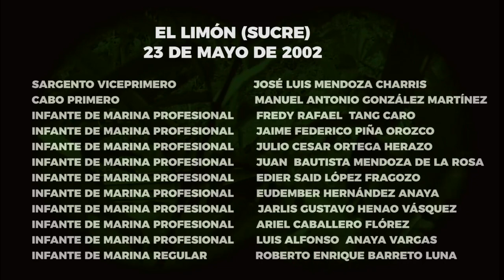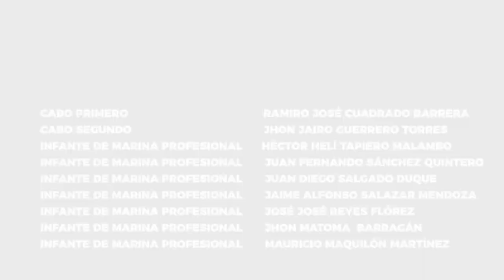En la memoria: Mayo 23 tomas al Limón, Sucre y Solano, Caquetá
Conmemoramos a NuestrosHéroes que hace 18 y 10 años entregaron su vida en un acto heroico por la seguridad del país, en dos emboscadas guerrilleras perpetradas por las ONT FARC en el corregimiento del Limón (Sucre) y Solano (Caquetá).

¡Paz en sus tumbas!